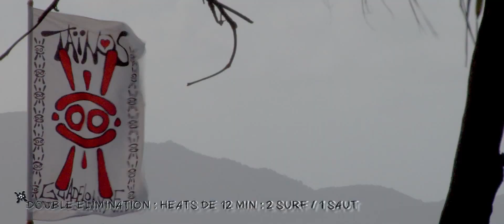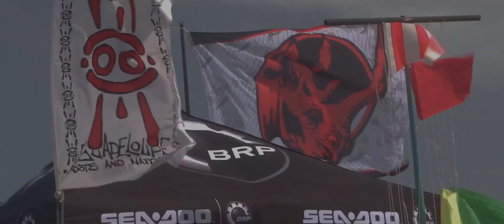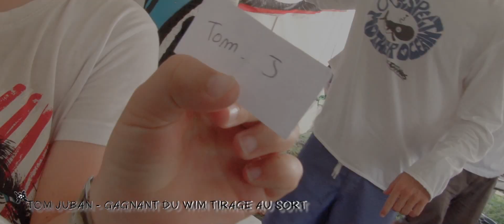Taïnos Soukouss 2014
Grâce au club CATARAIBES et à Taïnos nos Guadeloupéens se disputent à nouveau ce titre aujourd'hui très convoité ! Prize money 500€ offerts par Hyundai pour le Mega Moove et une Board de Freeride Tabou offerte par WIM au tirage au sort !
Avec LONGHORN energy drink !